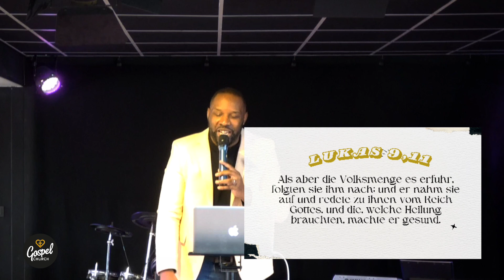Was prägt mein denken?| Pst. Daddi Ndoumbe| 29.10.23